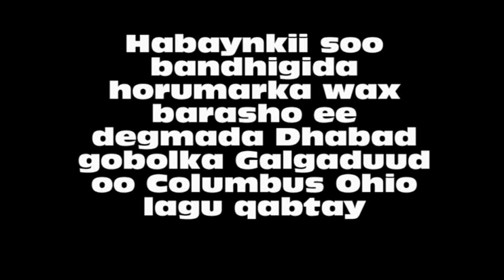XAFLAD LAGU BANDHIGAY WAXBARASHADA DHABAD